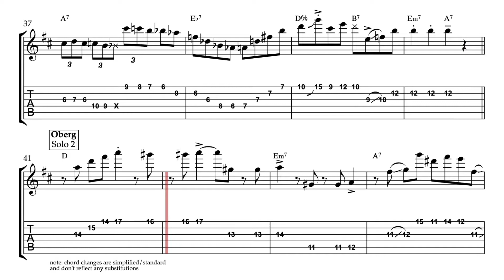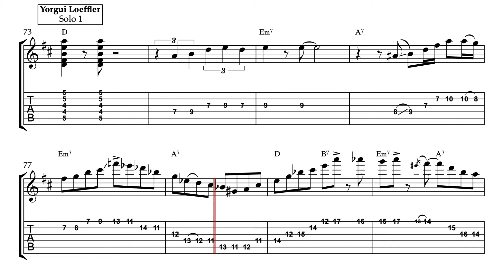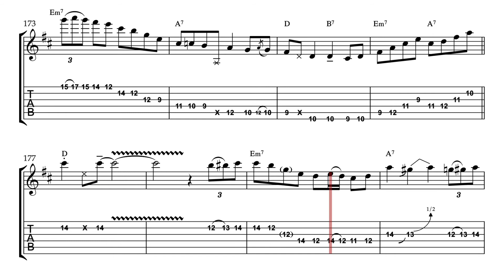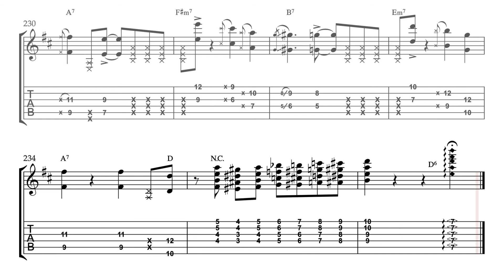Coquette - Andreas Öberg - Transcription/TABs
Full transcription of Coquette by Andreas Öberg from the album "Andreas Öberg Invites Yorgui Loeffler & Ritary Gaguenetti" (2004)